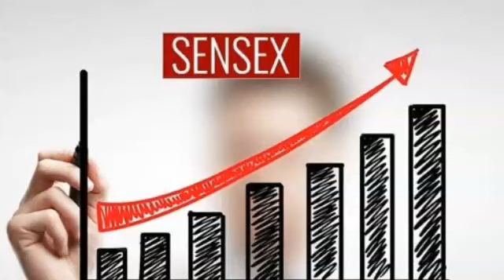Budget 2019 Impact On Share Market